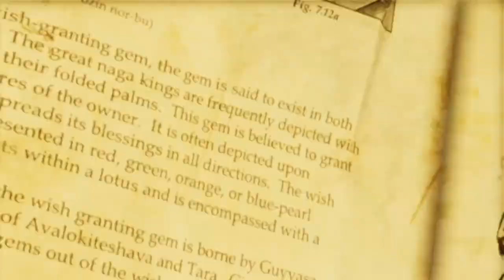Uncharted 2 Anniversary*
Forgot to upload a clip of this game. Moving on to 3.